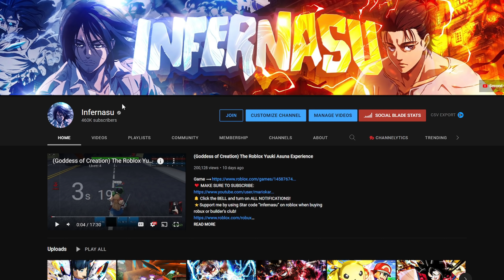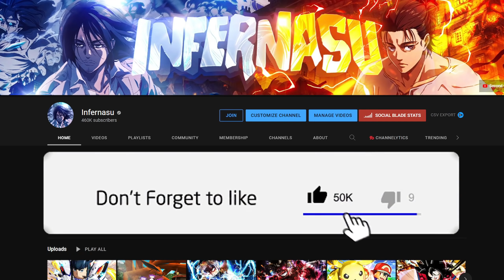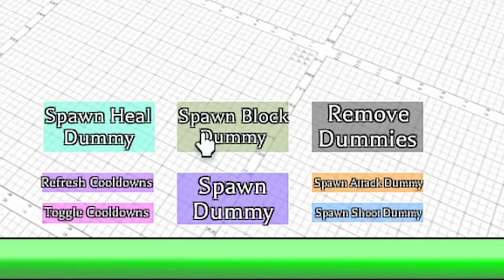My FIRST Time Playing Heavens Arena Roblox